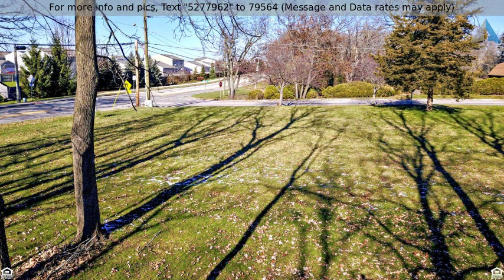Priced at $25,000 - 430 Raffel Road, Woodstock, IL 60098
ONLY a FEW Woodstock lots LEFT! This lot is surrou

ONLY a FEW Woodstock lots LEFT! This lot is surrounded by TREES and has CITY water & sewer services available. Great opportunity for your new home, just a hop,skip to the NEW HIGH SCHOOL, Marian Central Catholic High School and NEW CITY PARK, as well as Banford Road Park. New Walking TRAILS will soon lead to city amenities! Address allowed for either street. Builder has plans/ideas and would love to build on this lot for you!  I've found this location ideal for an easy way around Rt 47 traffic, with an easy & beautiful commute through Bull Valley - daffodils in the Spring, Tree-lined Roads in the Fall & all the amenities at your fingertips!